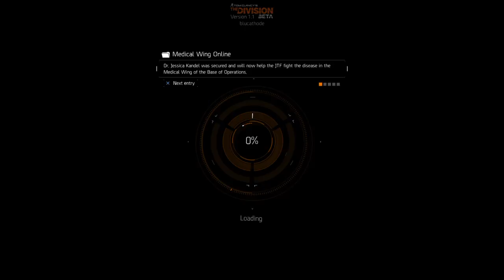The Division Beta - Mission 2: